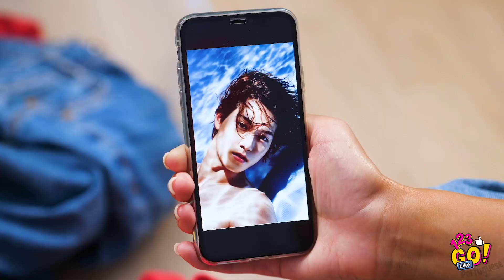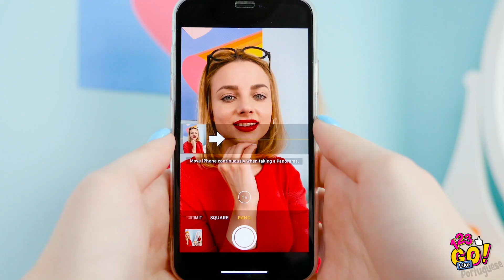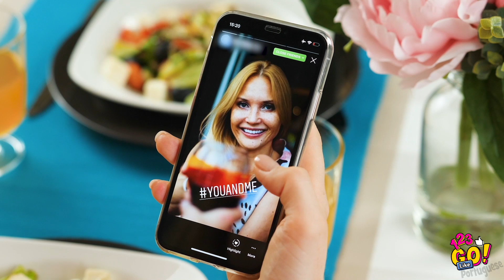DICAS CRIATIVAS PARA FAZER SUAS FOTOS E VÍDEOS || Dicas para Instagram e Tik Tok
Quer aprender a fazer fotos criativas e profissionais com o seu telefone? Procurando inspiração? Não procure mais! Você veio ao lugar certo!

Descubra essas dicas criativas de foto e vídeo! Aprenda a tirar fotos debaixo d'água, faça um panorama genial e interessante e aprenda outros truques para deixar suas fotos e vídeos fabulosos!

Gostaria de poder assistir a vídeos incríveis de dicas o tempo todo? Basta se inscrever na nossa página do YouTube, 123 GO Like!

Compartilhe nossas dicas e truques hilariantes com seus amigos!

Fique ligado em tudo isso e muito mais!